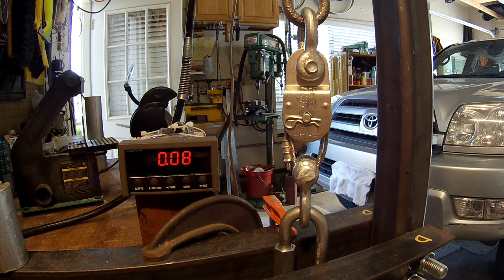Testing a Hardware Store Pulley = 4420 lbs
The pulley states the capacity is 420 lbs. The biggest cable I had on hand was 1/8" galvanized and since that seemed a bit small I used a doubled loop.